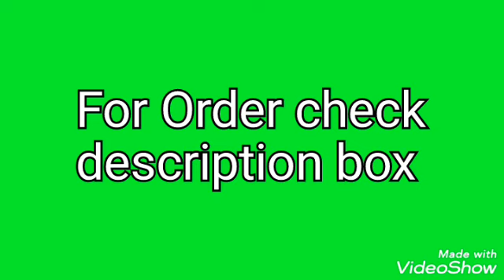Super Silver Mini Tiny Cooking Set || Factory All in One Shopping|| Tiny Cooking show kimiya toys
Super Silver Mini Tiny Cooking Set || Factory All in One Shopping|| Tiny Cooking show kimiya # Zone
Miniature Kitchen set Factory